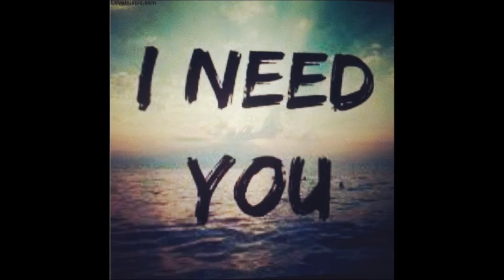Church Boy- I Need You ft. Living Sacrifice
Potters House Ogden 180Records